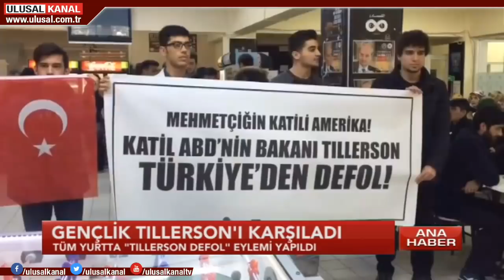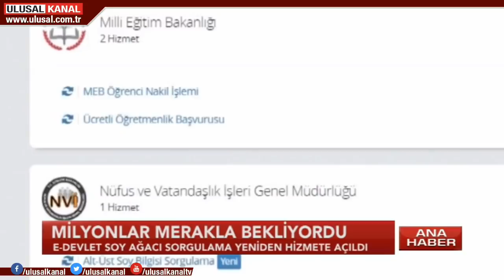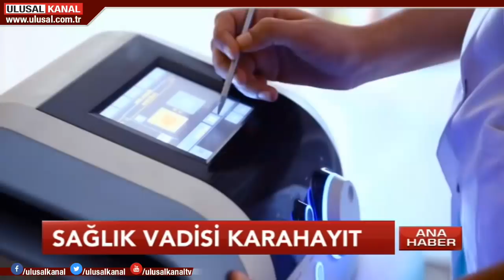Ulusal Kanal Ana Haber- 15 Şubat- Teoman Alili